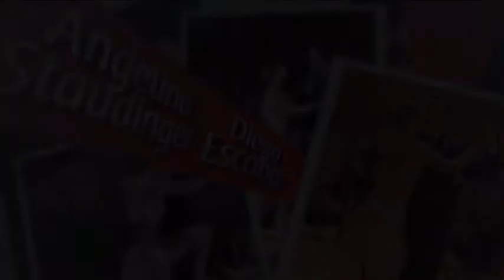04 - Recuerdos de La Pampa - Diego Escobar & Angelina Staudinger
Una noche mágica la que se vivió el pasado 9 de junio en la milonga Sueños de Tango de Villa María - Córdoba. Tuvimos en nuestra pista a la reconocida pareja conformada por Diego Escobar y Angie Staudinger.

Un lujo que disfrutamos en grande y esta es una pequeña muestra. El cuarto y último tema bailado fue "Recuerdos de La Pampa" y esperamos que lo disfruten tanto como lo disfrutamos esa noche.